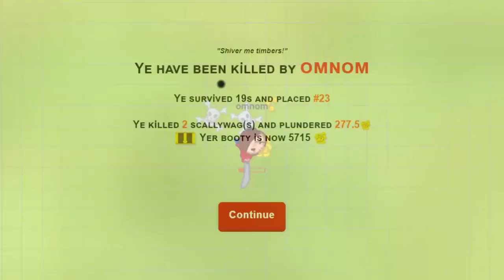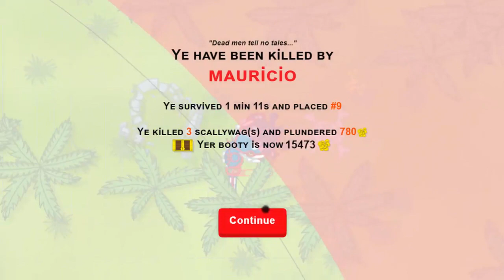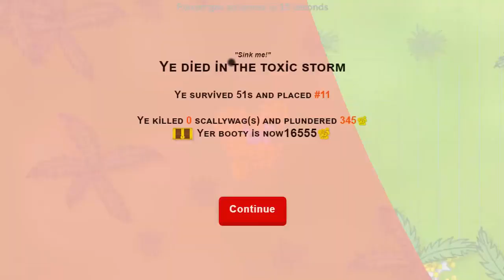Yohoho.io - Walkthrough & Gameplay - Online Free Game at 123Games.App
Yohoho is a multiplayer.io game. In this browser game, you play as a pirate and your objective is to rule the islands. The gameplay is based on eliminating other pirates, collecting gold, and growing in size.